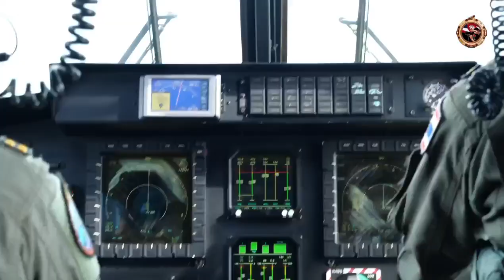การฝึกกองทัพเรือ 2564 (2021 Royal Thai Navy Exercise)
วีดิโอการฝึก กองทัพเรือ 2564 ซึ่งกองทัพเรือทำการฝึกในพื้นที่อันดามัน โดยในปีนี้กองทัพเรือทำการยิงอาวุธปล่อยนำวิถีต่อต้านเรือผิวน้ำแบบ RGM-84 Harpoon Block 1C อีกด้วย

วิดีโอจากทีมงานสารคดีกองทัพเรือ

เยี่ยมชม TAF ได้ที่
Clubhouse: @thaiarmedforce